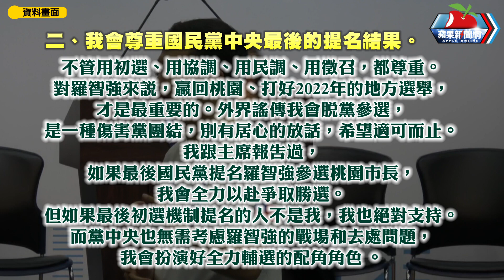羅智強宣布參選桃園市長！辭黨職發4點聲明 不接受黨安排其他戰場 | 台灣新聞 Taiwan 蘋果新聞網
國民黨台北市議員羅智強，今天凌晨宣布參選桃園市長，並發表4點聲明，表示自己不會脫黨參選，會尊重黨中央最後提名結果，看是要用初選、協調、民調、徵召都可以，「如果最後國民黨提名羅智強參選桃園市長，我會全力以赴爭取勝選。但如果最後初選機制提名的人不是我，我也絕對支持。而黨中央也無需考慮羅智強的戰場和去處問題，我會扮演好全力輔選的配角角色 。」

【羅智強宣布參選桃園市長！辭黨職發4點聲明　不接受黨安排其他戰場】